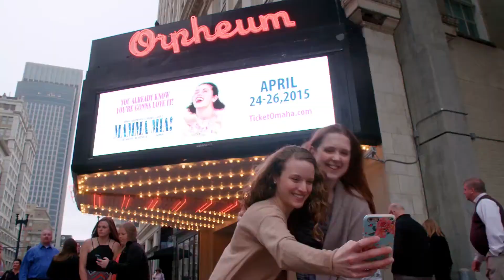Hello Omaha - Welcome to the Weekend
48 hours and they're all yours. The yard, the laundry they can wait. Plan a getaway to Omaha and enjoy the weekend any day of the week.